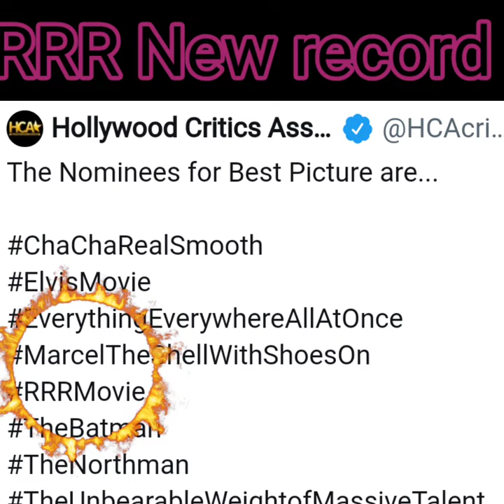RRR movie new record | rrr in Hollywood critics association midseason awards#shorts#rrr#ssrajamouli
To bohot badi breaking news hai rrr ke bare me To hello dosto aj ke video me hum baat karne wale rrr ke baare me to hum sabkeo pata hai rrr movie kitni successful Rahi thi lekin abhi abhi rrr ki naya record ye hai ko ye ban gayi bharat ki pehli movie ban gayi he jo nominate hue hai Hollywood critics association midseason awards ke liye jisme RRR ka sidha computation hoga tom cruise ki movie top gun maverik Robert Pattinson ki movie Batman ke sath hum asha karte hai ki rrr ye award jit Jaye wese iske results 1 July ko Ane wala hai